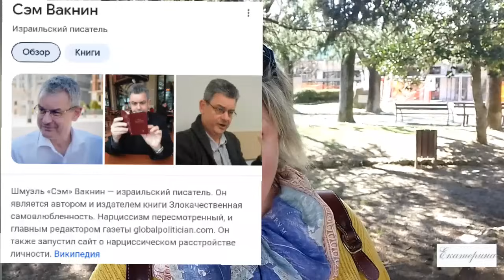Карл II умер, а потом ожил. Кэйт Миддлтон куда "пропала"?